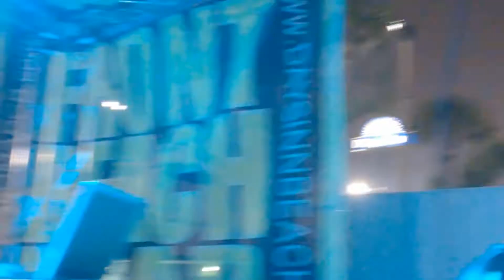Panama City Beach 2015 Spring Break DJFun.com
2015 Spring Break Panama City Beach, FL Beach Party, Paint Party, Foam Party, Glow Pool Party Thanks to Holiday Inn Sun Spree, Days Inn/ Casa Loma (DJFun.com presented by Jay Samborn Ent.